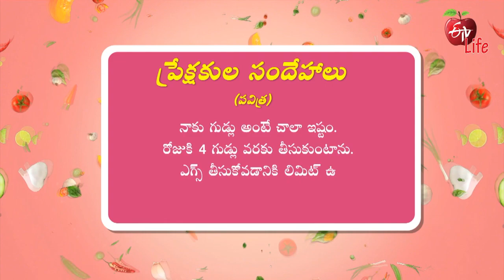How Many Eggs Per Day is Good for Health